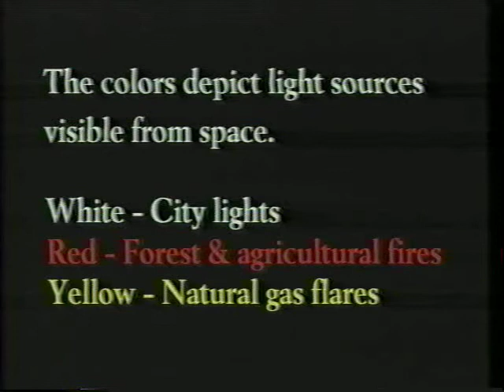World at Night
Animation of global composite satellite data, showing sources of light visible on the Earth at night.

Animation created with custom IrisGL software, rendered on an SGI VGX workstation.  Produced for the 1992 Earth Summit in Rio de Janeiro; also included in the Chicago Museum of Science & Industry's "Imaging" exhibit.

[Note: licensed here as CC-BY, but actually public domain as work of U.S. Federal government employees (myself & others).]